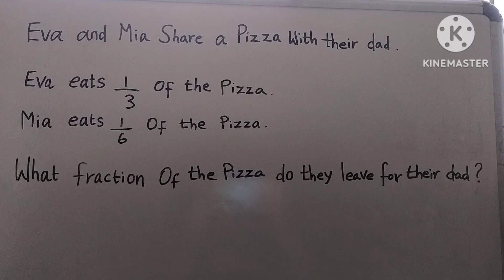Find Out 😄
find out questions are very nice to do.